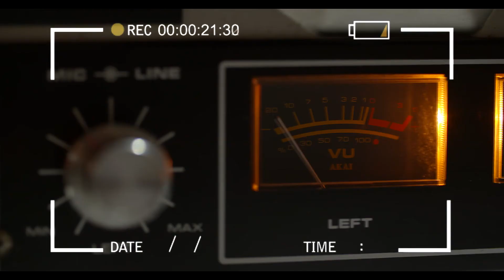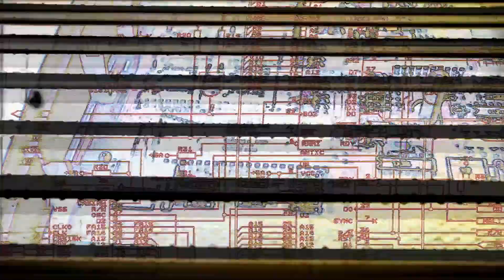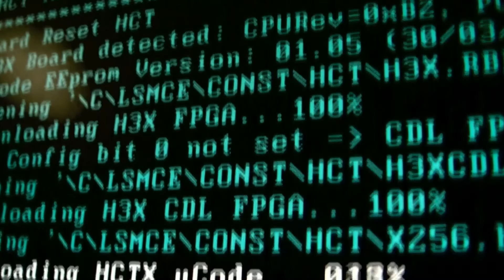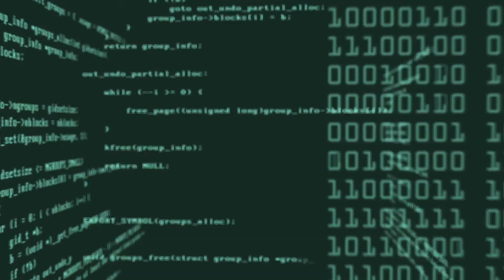EFFECT - Let It Last [FREE DOWNLOAD OUT 10.08]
ALBUM: Let It Last EP
VIDEO: NfSoP CREW
NfSoP FREE Label : NfSoP/FREE09
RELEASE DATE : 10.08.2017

Let It Last EP  [FREE DOWNLOAD]